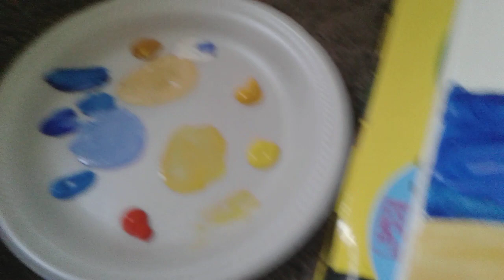Working on an ugly painting